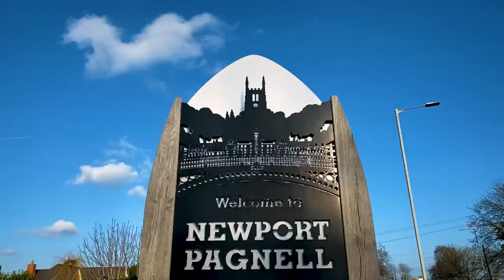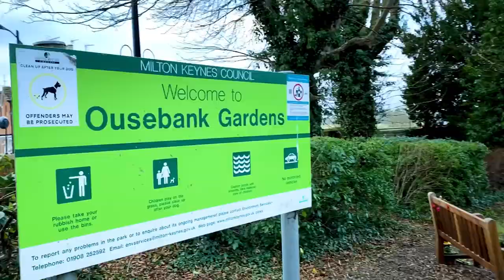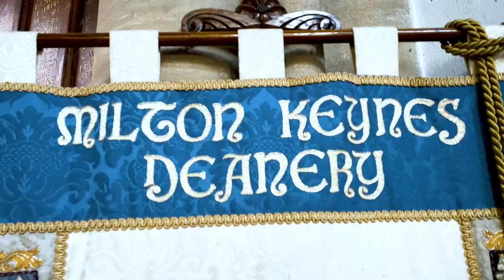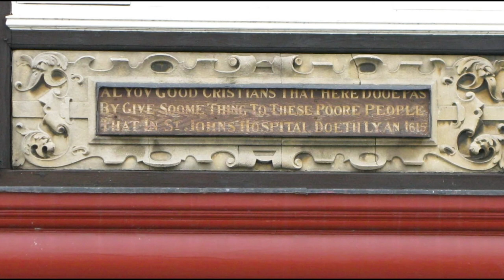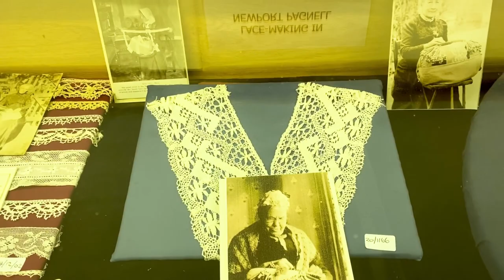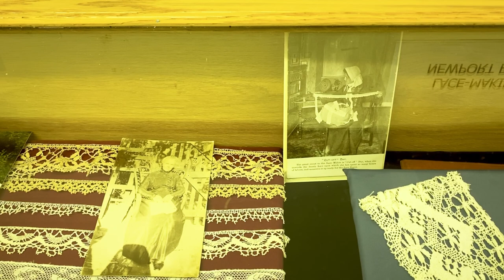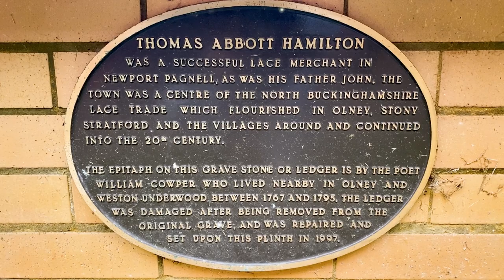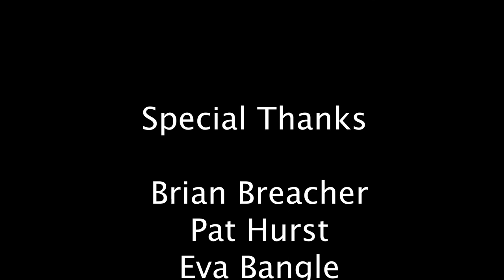Newport Pagnell A Land of Thousands years Old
Covering your stories please get in touch with us at;
1- Get to know 1000 years of history
2-Hidden truths told by Historians
3-The Oldest Iron Bridge
4-What happened with the young girls while Lace Making
5-Visit the Museum and see Civil War Items
6-Many More.